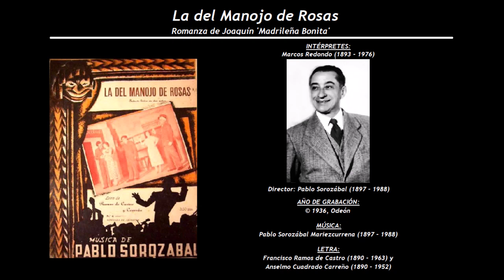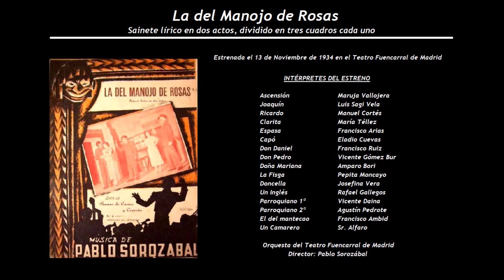La Del Manojo de Rosas - Romanza de Joaquín 'Madrileña Bonita' (1936) - Marcos Redondo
Intérpretes de la grabación:
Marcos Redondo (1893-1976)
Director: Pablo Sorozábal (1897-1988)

La del Manojo de Rosas
Sainete lírico en dos actos, dividido en tres cuadros cada uno.
Estrenado el 13 de Noviembre de 1934 en el Teatro Fuencarral de Madrid.
Música de Pablo Sorozábal Mariezcurrena (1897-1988), con letra de Francisco Ramos de Castro (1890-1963) y Anselmo Cuadrado Carreño (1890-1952)

Ascensión                    Maruja Vallojera
Joaquín                        Luis Sagi Vela
Ricardo                         Manuel Cortés
Clarita                           María Téllez
Espasa                          Francisco Arias
Capó                              Eladio Cuevas
Don Daniel                    Francisco Ruiz
Don Pedro                    Vicente Gómez Bur
Doña Mariana             Amparo Bori
La Fisga                       Pepita Moncayo
Doncella                       Josefina Vera
Un Inglés                      Rafael Gallegos
Parroquiano 1º           Vicente Daina
Parroquiano 2º           Agustín Pedrote
El del mantecao          Francisco Ambid
Un Camarero               Sr. Alfaro

Orquesta del Teatro Fuencarral de Madrid
Director: Pablo Sorozábal